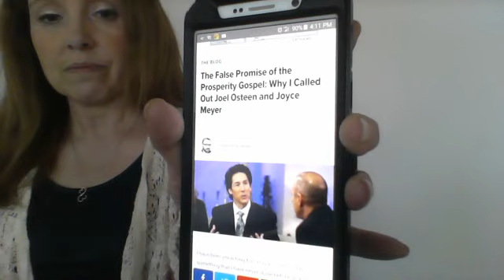False Teachers & False Doctrines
False Teachers and False Doctrines. How do you know? What do you Test Them by?